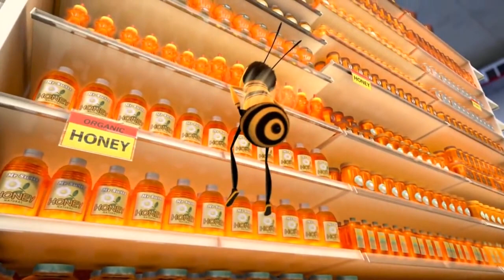Bee Movie Trailer but every Bee is replaced with the O-Face sound effect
Just made another Bee Movie trailer meme for fun.

CREDITS:
Made in Premiere Pro 2022

Bee Movie is owned by DreamWorks Animation. DO NOT BLOCK THIS VIDEO!!!